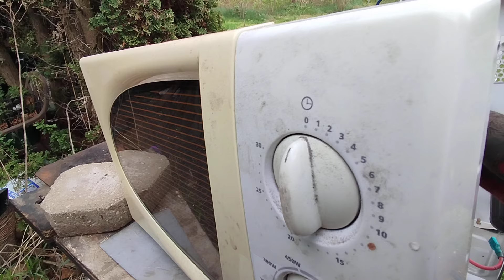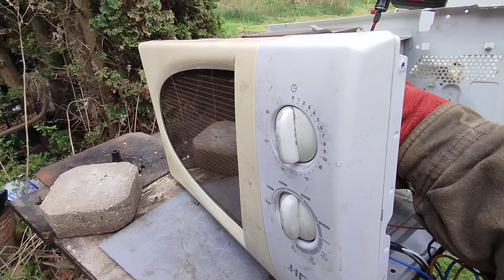Flamingowa mikrofalówka dokonała żywota